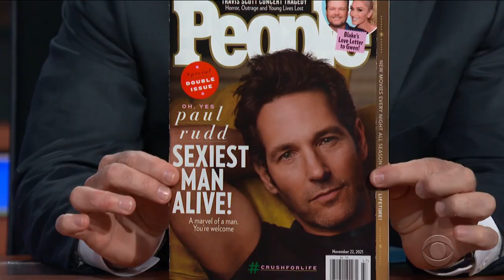An Intimate Look At 'Sexiest Man Alive' Paul Rudd's Body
Watch the thrilling conclusion of Stephen Colbert's two-part scientific examination of Paul Rudd's sexiness, during which our host determines once and for all whether Rudd is sexy enough to wear People's 'Sexiest Man Alive' crown.